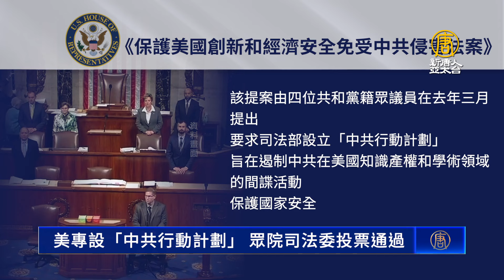美專設「中共行動計劃」 眾院司法委投票通過